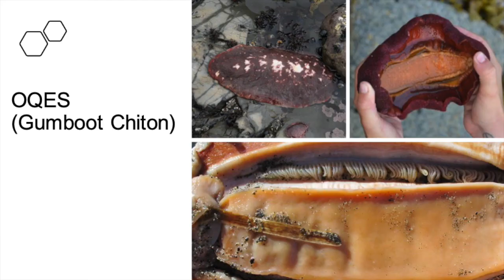OQES - Gumboot Chiton